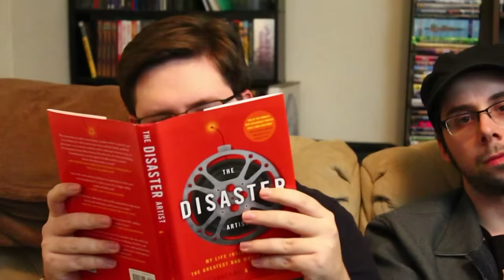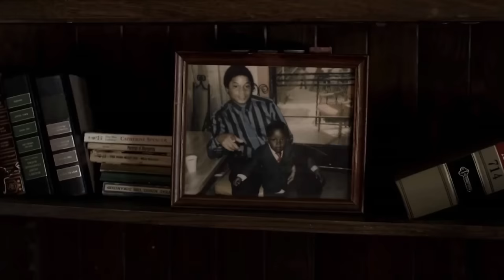The Top Ten Best Hit Songs of 2013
Even in the worst years for pop music, the gems stand out.
(The year wasn't so bad in hindsight.)